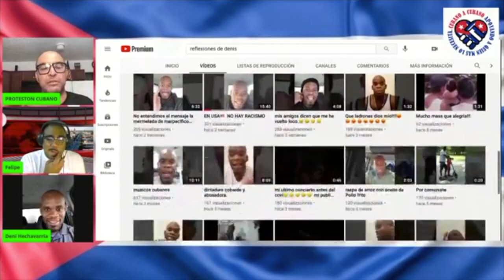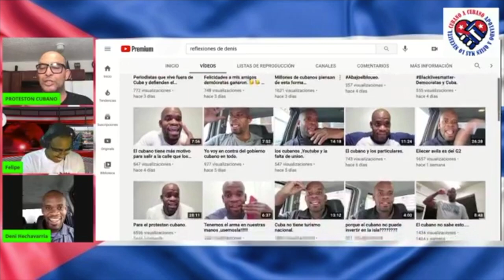LO MEJOR DE LA SEMANA HABLANDO ENTRE CUBANO CON EL PROTESTÓN CUBANO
Zelle
protestoncubano o 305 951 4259